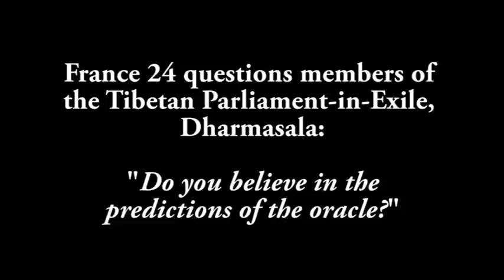Tibetan Parliament-in-Exile evading questions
Members of the Tibetan Parliament-in-Exile (now the Central Tibetan Administration) avoid the question of whether or not they believe in Nechung's prophecies. This video was extracted from the original France 24 report

For more interesting videos and articles, please visit our